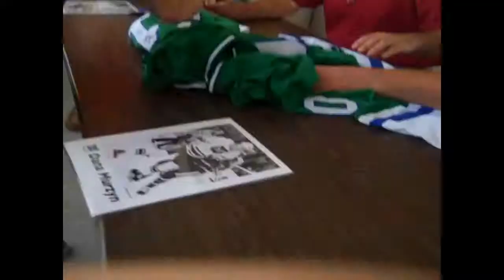Hartford Whalers Kevin Dineen + Autograph Jersey